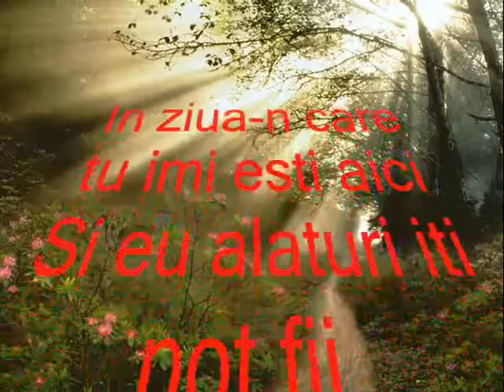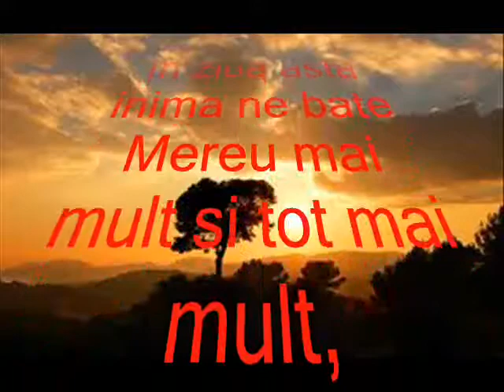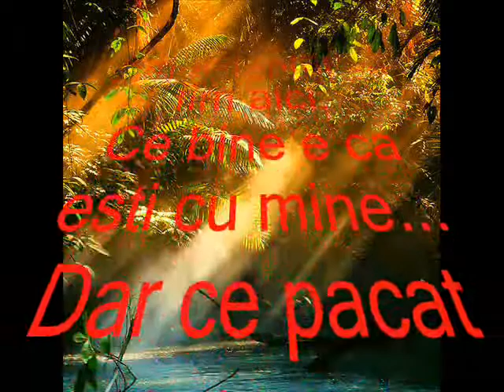De Ce i Asa